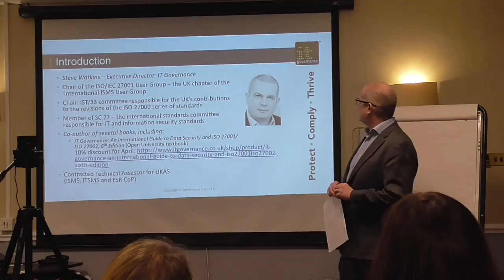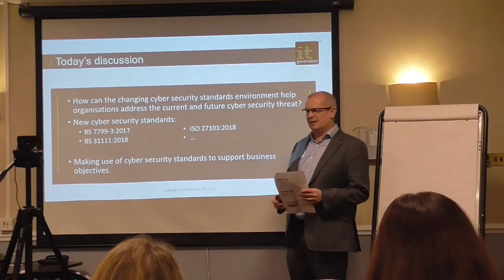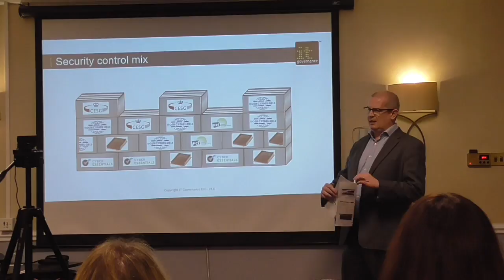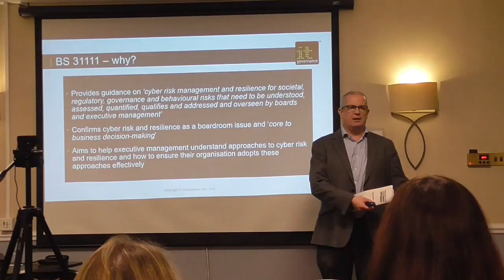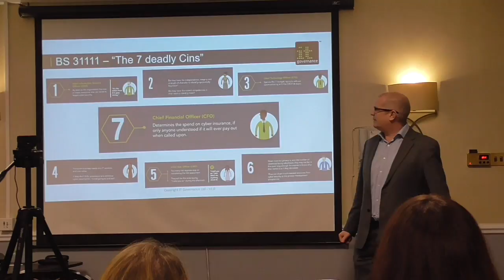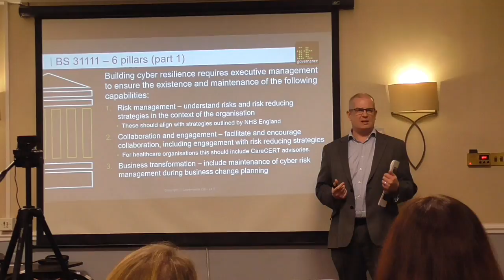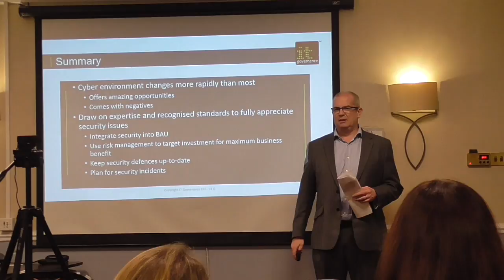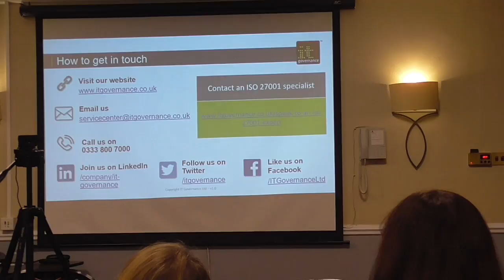CQI Pboro Cambs - New Standards and the Cyber Security - Steve Watkins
How can the changing cyber security standards environment help organisations address the current and future cyber security threat? There is an ever-growing number of new cyber security related standards, including BS 7799-3:2017 (Information security management systems - Guidelines for information security risk management) and even more recently BS 31111:2018 (Cyber risk and resilience - Guidance for the governing body and executive management).
Steve’s talk will explore how best your organisation can make use of these and related schemes to further it’s business objectives.

The session will include some key learning points and some practical take-aways that attendees can immediately apply in their workplace.

Steve Watkins is an executive director at IT Governance Ltd. With over twenty years’ experience he holds the following roles in the world of cybersecurity standards and certification.